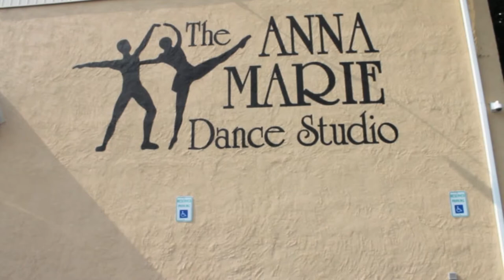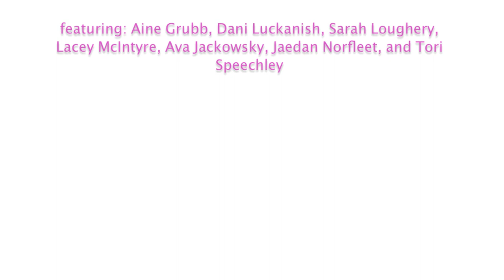danseur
high school film project. anna marie dance studio dancers say why they dance.